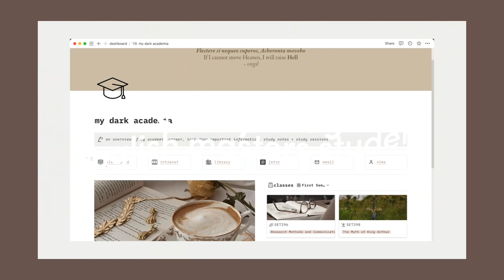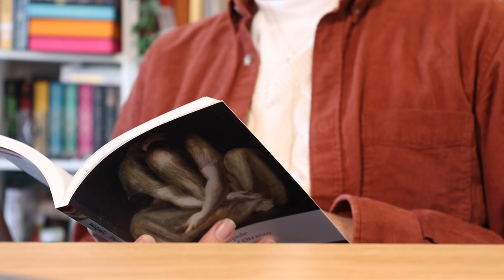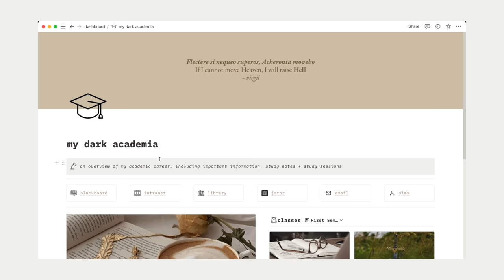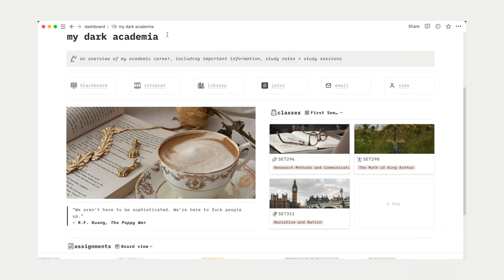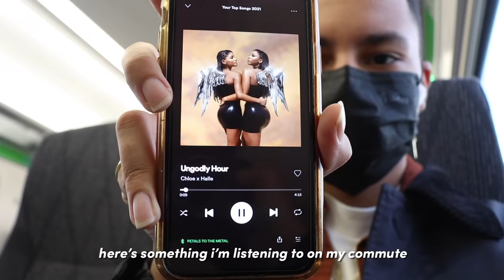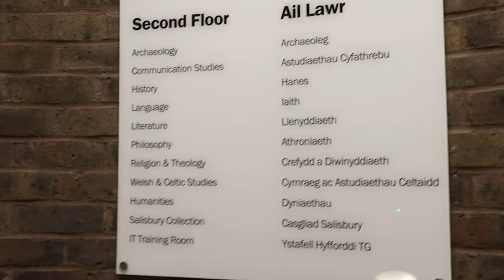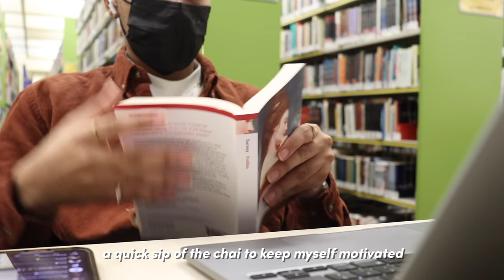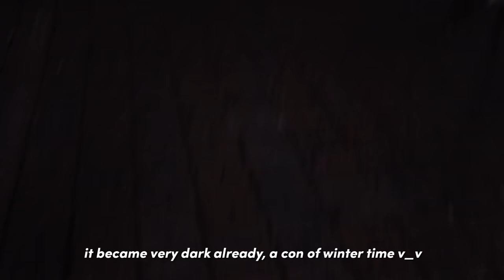🎓 study vlog | productive day of a literature masters student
[ad] Notion is an essential tool I use in my everyday life — you can sign up for Notion here using my
(if you use your student email, you can get the personal pro plan for free!)